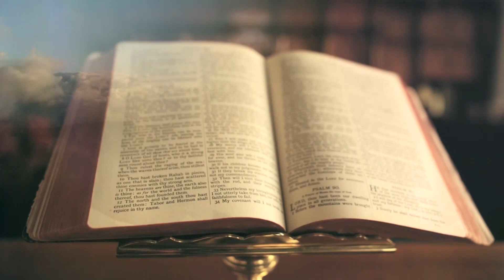Csendes percek | 865. rész